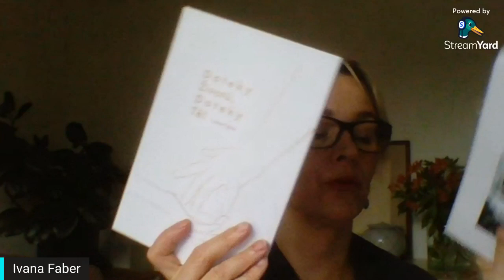Vztahy a dovolení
Zmiňované akce:
Energetické tahy pro vztahy

Telegram Access Ivana ve čtvtrek v 11:00 - živý vstup "Já nevím"